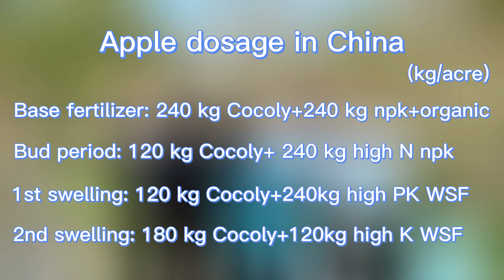With the good effect of Cocoly, the farmer's apple tree grows strong & has more fruit than others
With the good effect of Cocoly fertilizer, the farmer's apple tree grows strong and has more fruit than others.
An apple tree grower used Cocoly fertilizer in his orchard. His tree grows strong and full of fruit with a high setting rate. The leaf is bright and bright. Other growers' trees don't grow well and the apple fell down from the tree.
This farmer is satisfied with Cocoly fertilizer and gets more income than others.